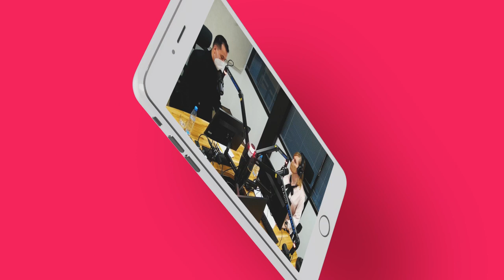Mobilná aplikácia RTVS – televízna upútavka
Mobilná aplikácia RTVS je na svete. Pozrite si televíznu upútavku.

Viac sa o mobilnej aplikácii RTVS dozviete na stránke pre naše apky

Pokiaľ ešte nemáte mobilnú aplikáciu RTVS, stiahnite si ju už dnes a sledujte, resp. počúvajte naše relácie kedykoľvek a kdekoľvek priamo vo vašom mobile či tablete.